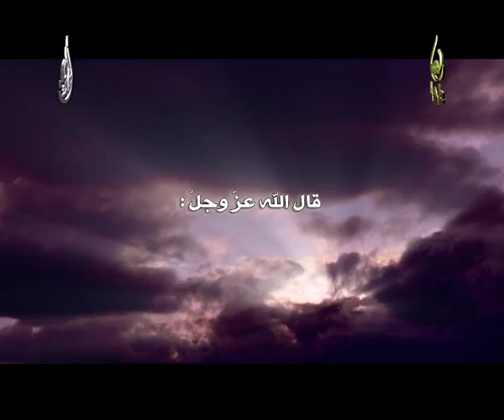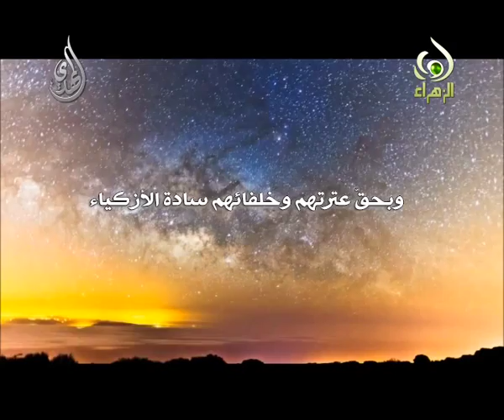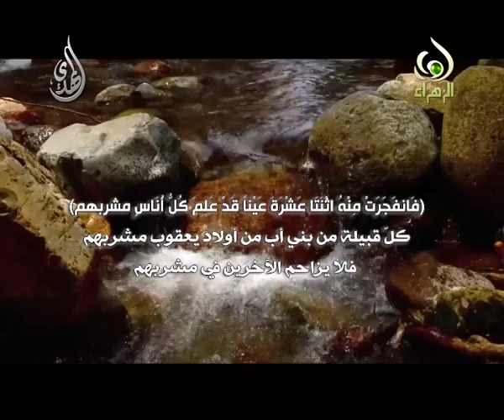فاصل - استغاثة النبي موسى بأهل البيت عليهم السلام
استغاثة النبي موسى بأهل البيت عليهم السلام